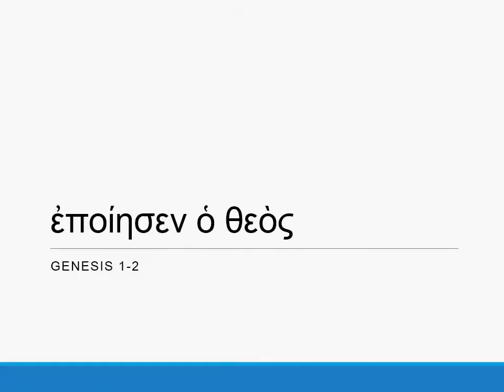Creation Story (Greek)